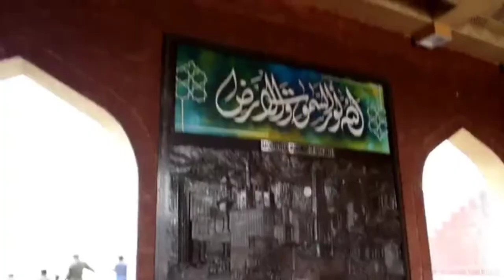Tiktoker Cricket Match New Vlog At Iqbal Cricket Stadium Faisalabad|7R Vlogs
Tiktoker Stars Cricket Match New Vlog At Iqbal Cricket Stadium Faisalabad 2021|7R Vlogs